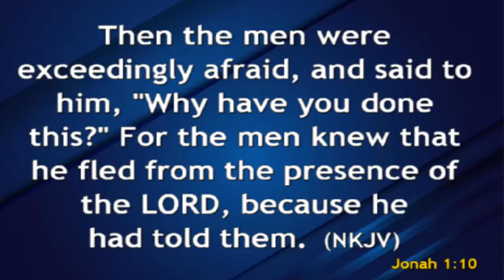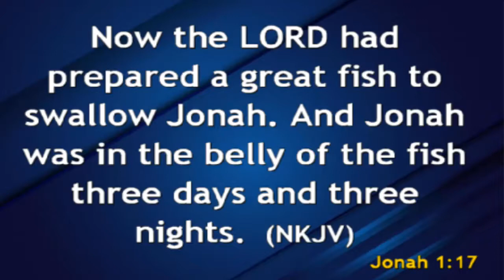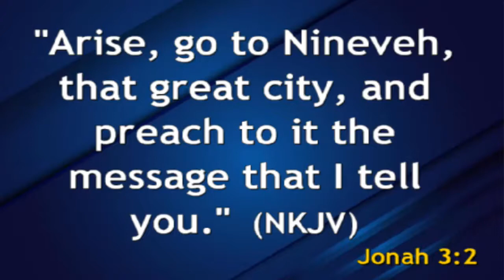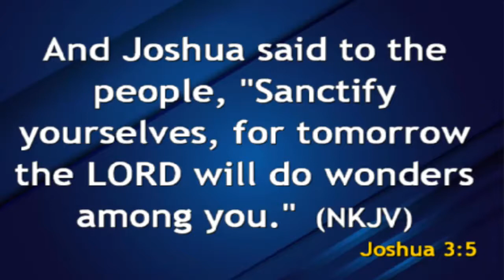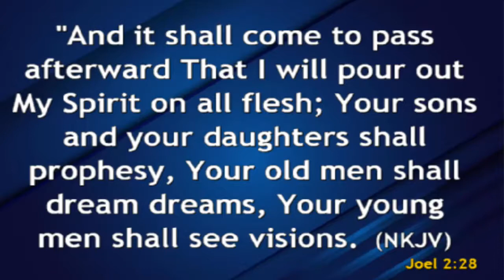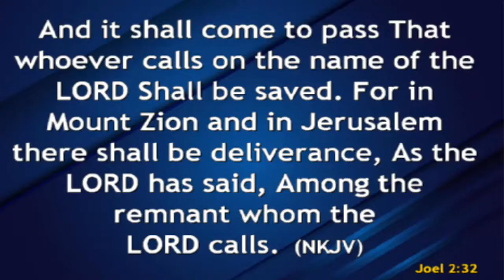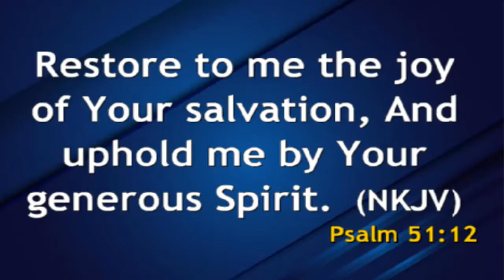Spiritual Restoration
Apostle Royford Muriuki.
World Changers Church - Thika rd.
Church Location: Roysambu, Lumumba drive opposite PAC university.